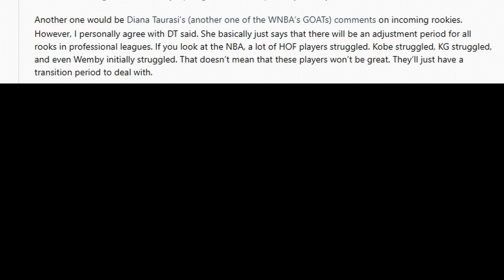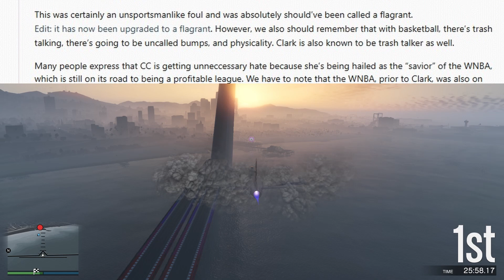What's going on with Caitlin Clark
Recently it seems as though people have been talking about Caitlin Clark and her getting into some drama. So what's it all about? Watch this video to find out!